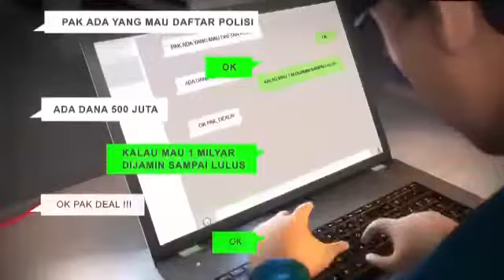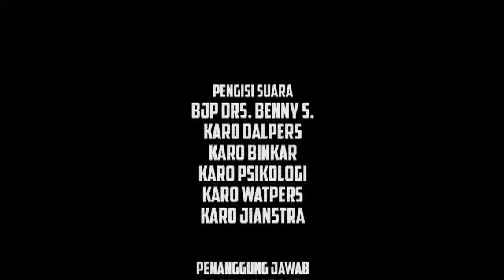The Guardian of Justice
Seputar Informasi Kepolisian Jawa Timur.